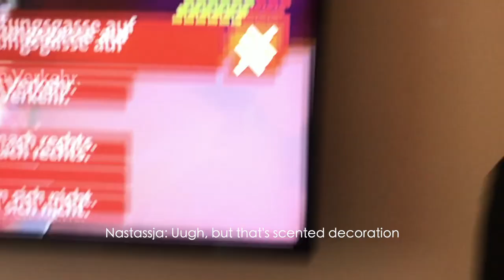TOUR VLOG: Phoenix over Spain (Part 1)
Funny moments and behind the scenes material of our show at the "Morgana Fest" festival in Oviedo, Spain. Video by Evan K & Nastassja Giulia.

20.02. DK Kobenhavn - Rust
21.02. DE Hamburg - Headcrash
22.02. DE Berlin - Privatclub
23.02. DE Hannover - Bei Chez Heinz
27.02. DE Bochum - Rockpalast
28.02. DE Aschaffenburg - Colos Saal
01.03. DE München - Backstage
06.03. DE Köln - Helios37
07.03. DE Stuttgart - Im Wizemann
08.03. DE Aarburg - Musigburg
13.03. DE Leipzig - Hellraiser
14.03. CZ Prague - Storm Club
15.03. PL Krakow - Zascianek
16.03. PL Wrszawa - Hydrozagadka
21.03. NL Utrecht - De Helling
22.03. NL Maastricht - Muziekgieterij
28.03. FI Tampere - Olympia
29.03. FI Helsinki - On The Rock